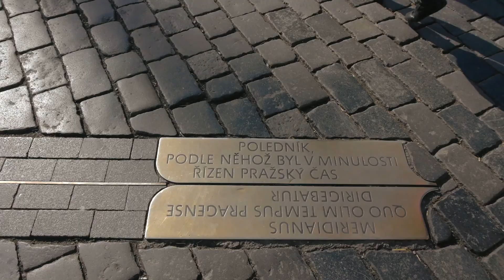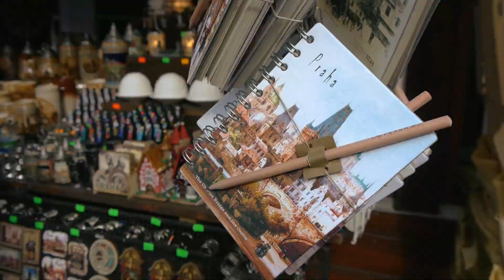Пасхальная ярмарка на Староместской площади / Velikonoční trhy na Staroměstském náměstí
Ярмарка на Староместской площади в Праге.
Пасхальная ярмарка работает с 21 марта по 11 апреля.